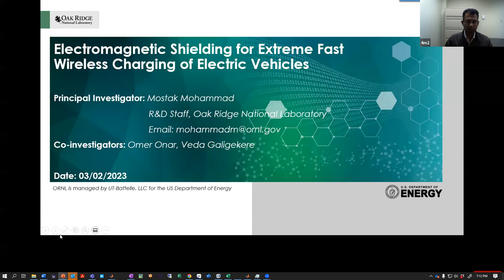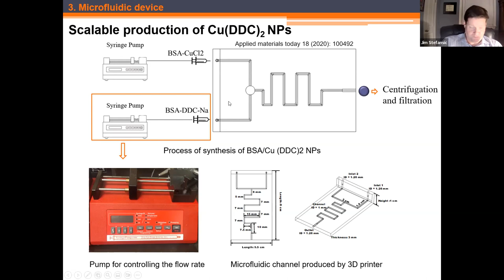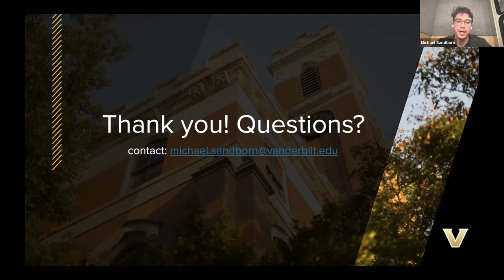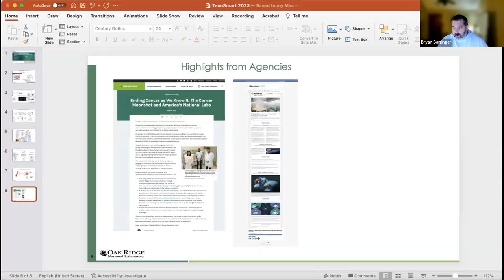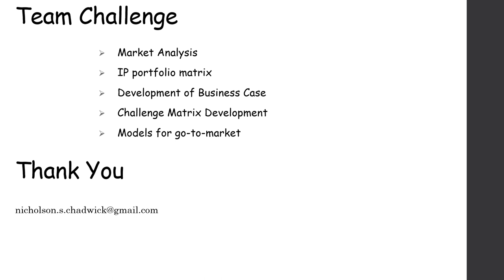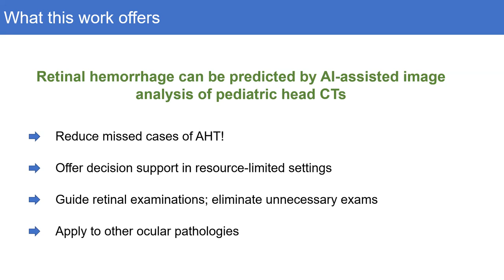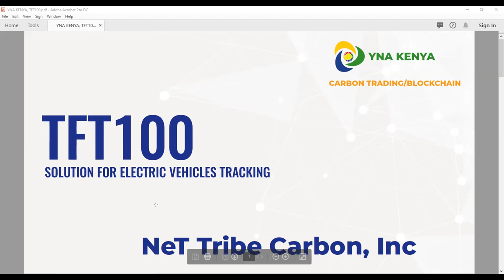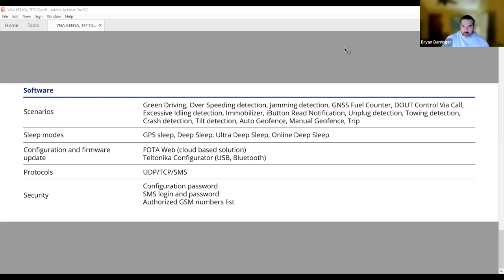IP Parade - Spring 2023 Tennessee Scipreneur & Smart Mobility Challenge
Join us as we review eight areas of intellectual property developed in Tennessee and the surrounding. Areas run the spectrum from cancer treatments to asset tracking devices for the automotive industry.

This year, we have combined two industry vertical cohorts into one large group of founders and startup IPs. Institutionally sponsored and provided technologies (the IP) will be partnered with "Founders" to form businesses that will potentially launch, with funding and support, at the end of the program.

This year, technology areas will include IP from the areas of life sciences and bio-medical as well as smart mobility and automotive infrastructure technologies. Very exciting line up so join us as we commercialize Tennessee technology from the research bench to hospitals and highways.